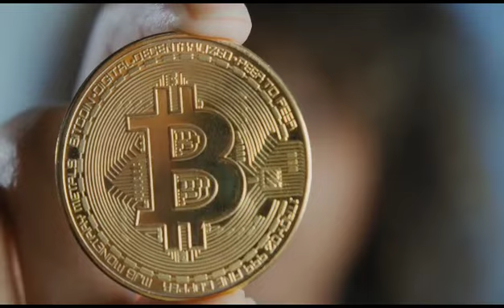Countdown to Blockchain for Financial Freedom in Unilag | November 4